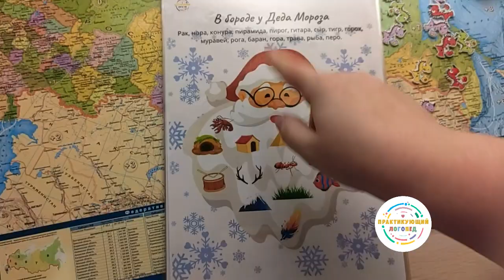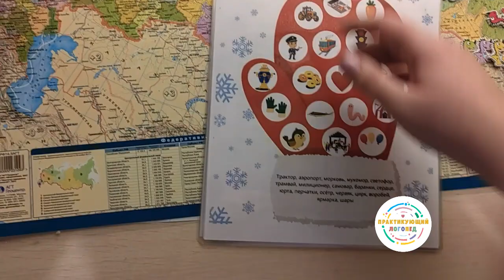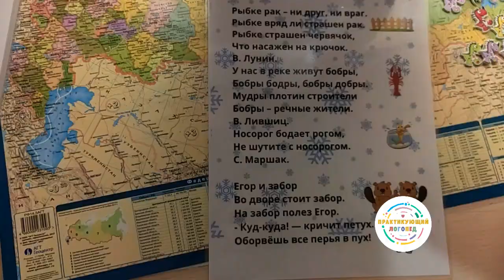Альбом по автоматизация звука Р с дедом Морозом